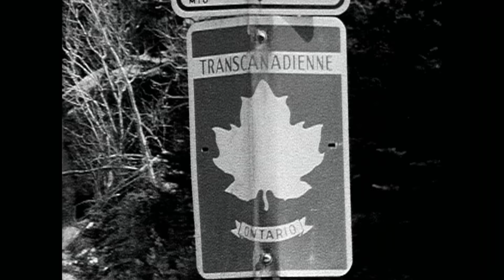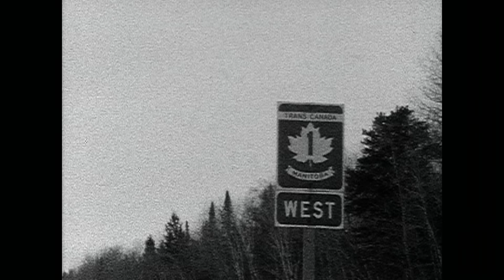Neil Young with Crazy Horse: Born In Ontario (Official Video)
Hi, this is Neil. Link to the NYA info-card for this song with press, documents, manuscripts, photos, videos. Look around NYA for fun and listening!